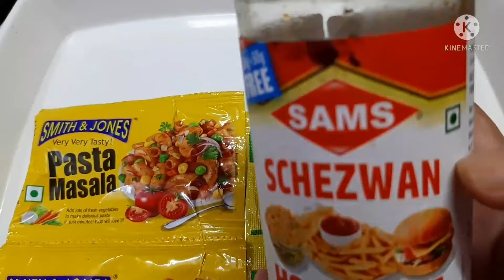Spicy And Testy Simple Noodles Without Vegetables | Noodles Recipe Simple Way To Make Spicy Noodles